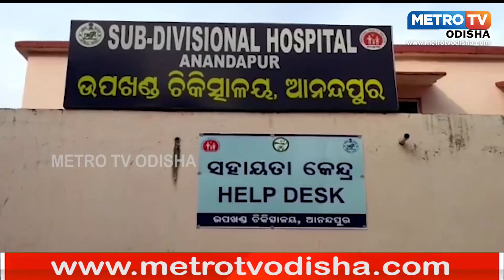ନିଶା ଦେଲେ ଲୁଟି ନେଲେ || METRO TV ODISHA